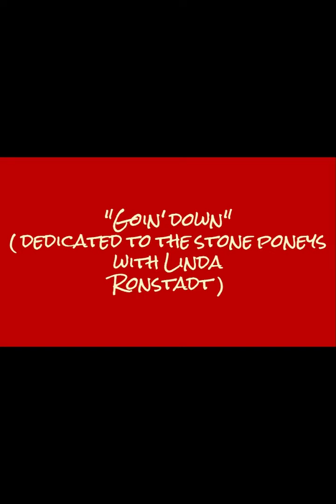"goin' down"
written by wolfinger

performed by owned up!

c&p 2024